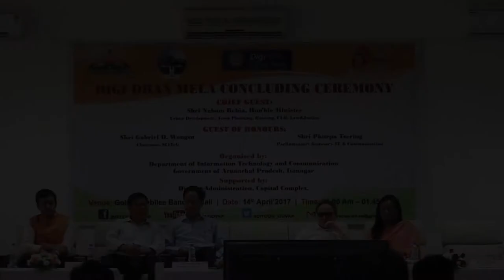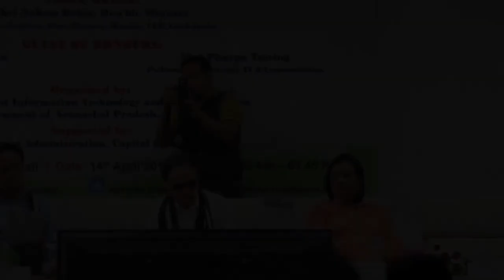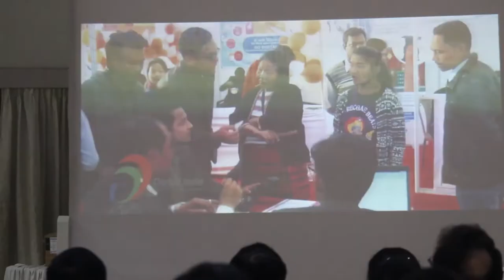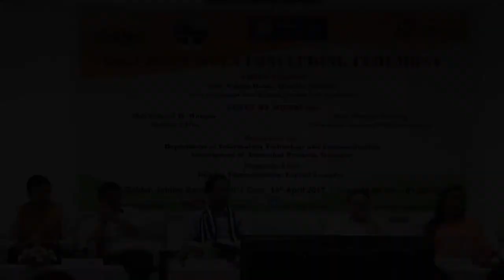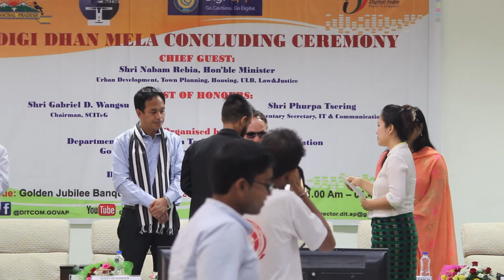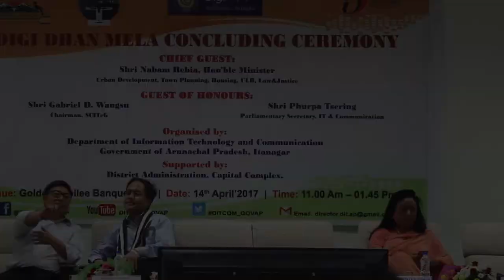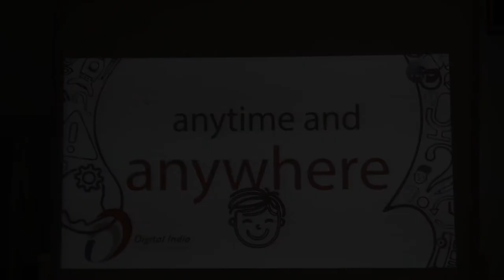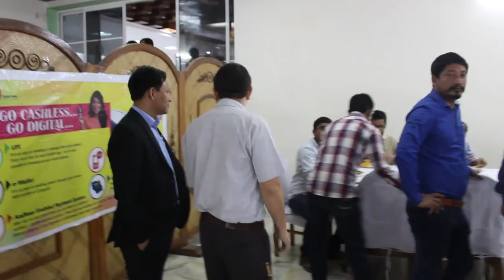Digi Dhan Mela conclunation Arunachal 2017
Arunachal Digi Dhan Mela Closing Ceremony 2017 of Department of Information Technology and Communication, Government of Arunachal Pradesh, Itanagar